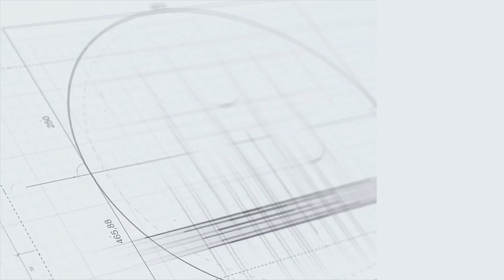Công Phượng và những tuyển thủ được thầy Park tin tưởng để bảo vệ SEA Games 31 | Nhịp đập thể thao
Dù phải đến ngày 12/3 tới phương án mà BTC nước chủ nhà SEA Games 31 Việt Nam đưa ra dành cho môn bóng đá Nam là tăng độ tuổi lên 23, cũng như 3 suất trên tuổi mới được các quốc gia tham dự thông qua.
Tuy nhiên, khả năng rất cao phương nói trên sẽ được các quốc gia tham dự đồng ý vì... sự hợp lý, cũng như tăng hấp dẫn hơn cho môn bóng đá Nam tại đại hội diễn ra tại Việt Nam từ ngày 12-23/5/2022.